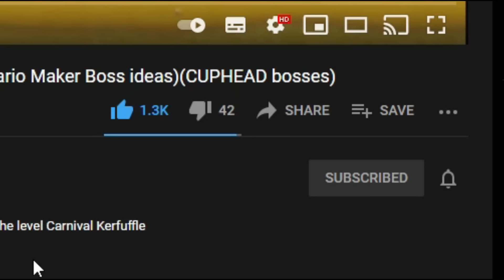Mario Maker 2 - How to make a RUMOR HONEYBOTTOMS boss battle(Mario Maker Boss ideas)(CUPHEAD bosses)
Super Mario Maker 2 - This video shows you how to make RUMOR HONEYBOTTOMS, from the level Honeycomb Herald from Cuphead in super mario maker 2!
Tell Me if you want to see more Cuphead bosses!
Let me know if you enjoyed this boss Fight :)